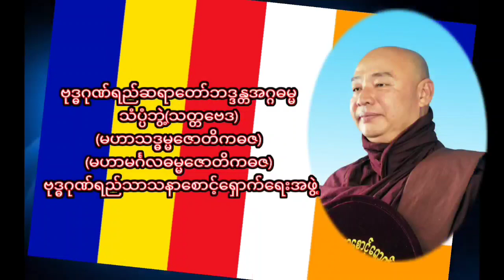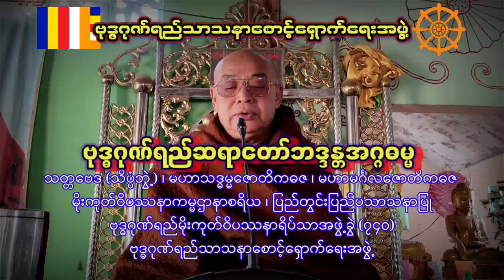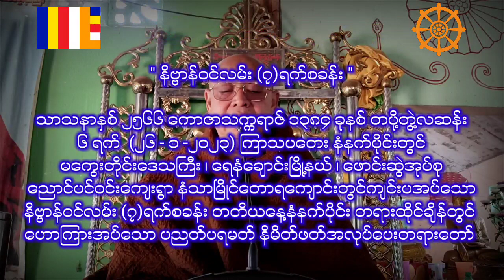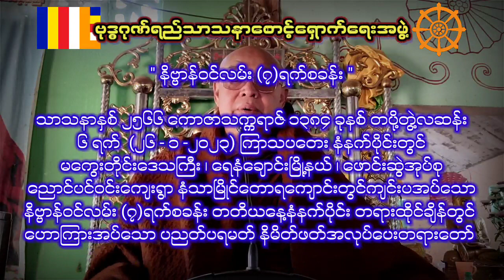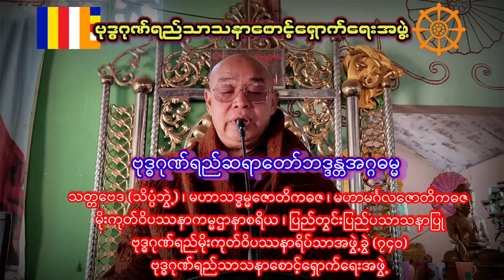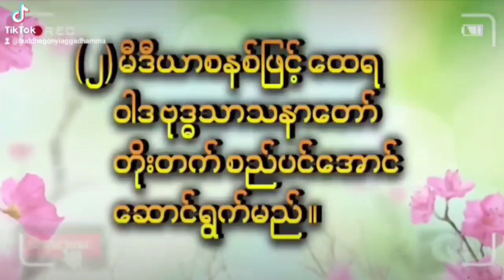ပညတ်ပရမတ်နိမိတ်ဖတ်အလုပ်ပေးတရားတော်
" နိဗ္ဗာန်ဝင်လမ်း (၇)ရက်စခန်း "
သာသနာနှစ် ၂၅၆၆ ကောဇာသက္ကရာဇ် ၁၃၈၄ ခုနစ် တပို့တွဲ့လဆန်း
၆ ရက်  (၂၆ - ၁ -၂၀၂၃) ကြာသပတေး နံနက်ပိုင်းတွင်
မကွေးတိုင်းဒေသကြီး ၊ ရေနံချောင်းမြို့နယ် ၊ ဖောင်းဆွဲအုပ်စု
ညောင်ပင်ဝင်းကျေးရွာ နံသာမြိုင်တောရကျောင်းတွင်ကျင်းပအပ်သော
နိဗ္ဗာန်ဝင်လမ်း (၇)ရက်စခန်း တတိယနေ့နံနက်ပိုင်း တရားထိုင်ချိန်တွင်‌
ဟောကြားအပ်သော‌ ပညတ်ပရမတ် နိမိတ်ဖတ်အလုပ်ပေးတရားတော် ဟောကြားခဲ့ပါသည် ။

ဗုဒ္ဓဂုဏ်ရည်မိုးကုတ်ဝိပဿနာရိပ်သာအဖွဲ့ခွဲ (၇၄၀)